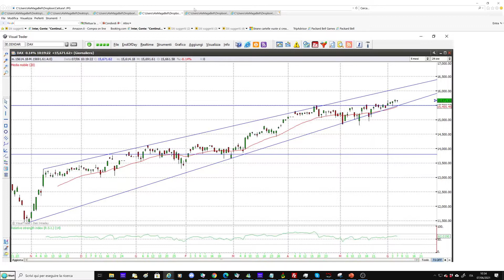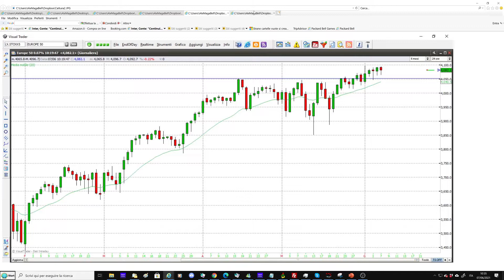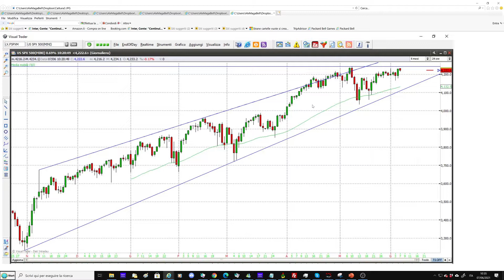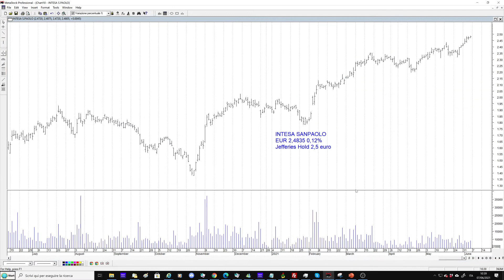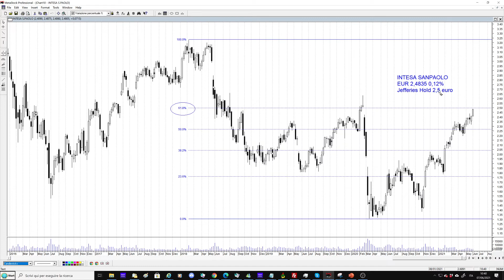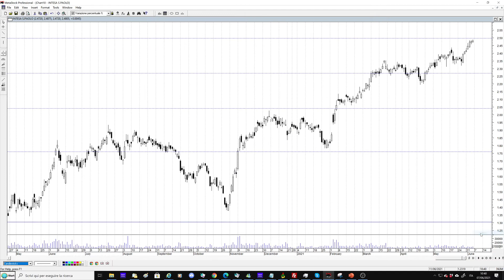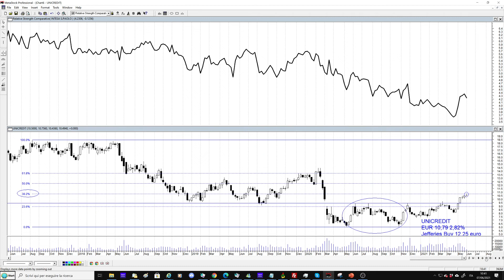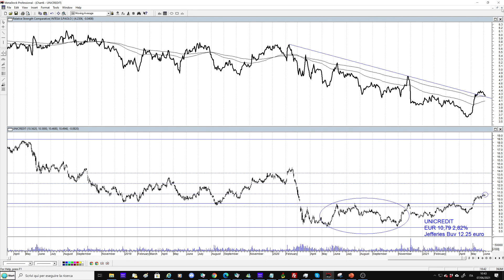Segnali di forza per il Ftse Mib, più attardati Dax ed Eurostoxx 50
Segnali di forza per il Ftse Mib, più attardati Dax ed Eurostoxx 50. Momento della verità anche per lo S&P500. Jefferies suggerisce di puntare su Unicredit a scapito di Intesa Sanpaolo. Ecco cosa dicono i grafici in proposito. Per gli utenti analisi di Saras, Interpump, Emak e Banco Bpm.